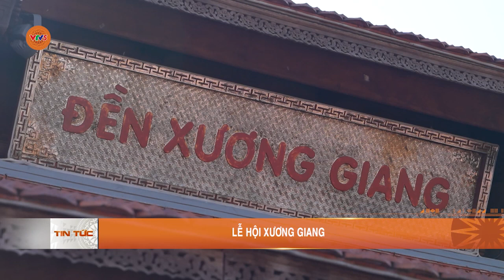LỄ HỘI XƯƠNG GIANG | VTV5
Bắc Giang là một vùng đất cổ thuộc Kinh Bắc xưa, không chỉ nổi tiếng với những di tích lịch sử - văn hóa, danh lam thắng cảnh, mà nơi đây còn nổi tiếng về những lễ hội truyền thống có nhiều nội dung phong phú, hấp dẫn. Và lễ hội Xương Giang là 1 trong hơn 500 lễ hội truyền thống được tổ chức vào dịp đầu năm mới.